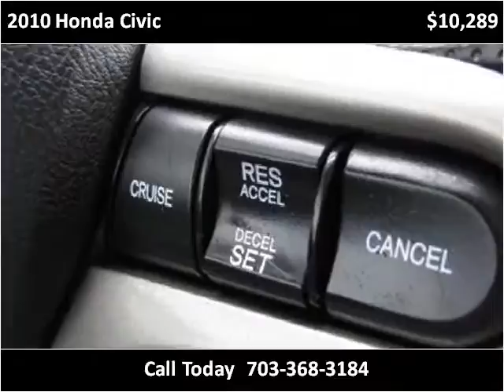2010 Honda Civic Used Cars Manassas VA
This 2010 Honda Civic is available from Battlefield Ford Manassas.